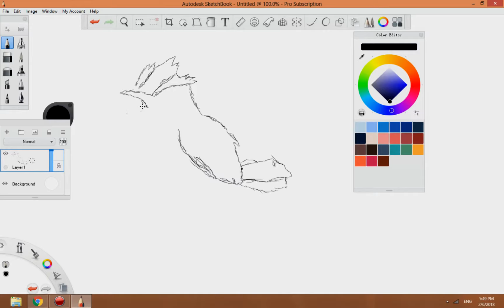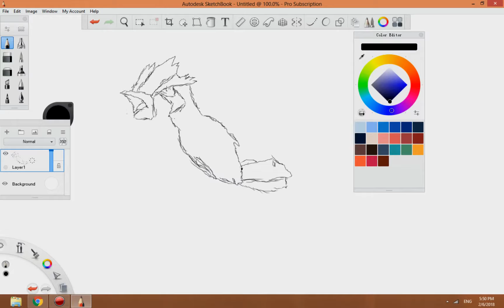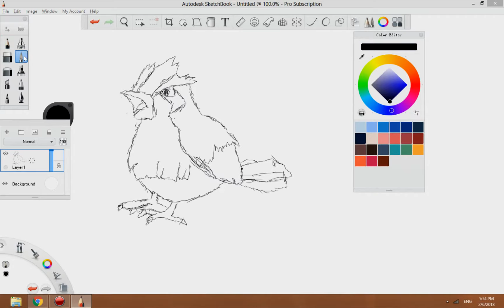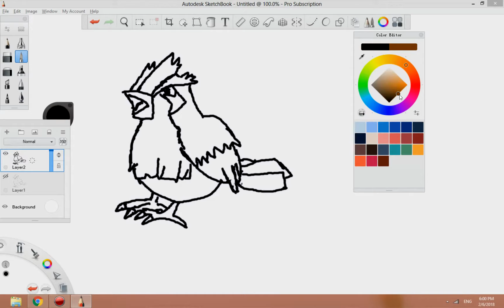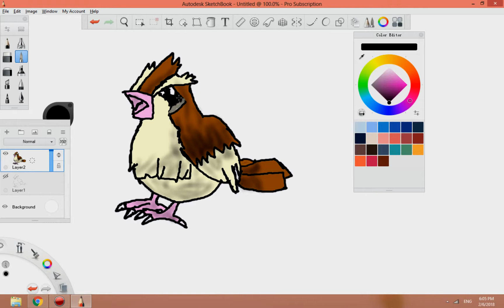pidgey---Drawing by kids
Drawing by 12-year-old sister and 10-year-old brother